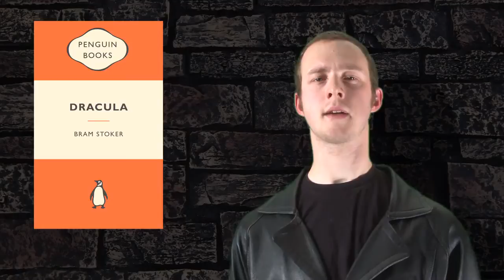Halloween Special - Vampires of Louisiana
Today's Hallowe'en special is the strange story of alleged genuine vampires living in mysterious and enigmatic New Orleans, Louisiana.